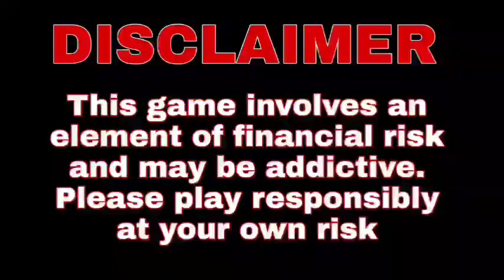PSL 2023-Karachi Kings vs Peshawar Zalmi 2nd Match Prediction | Giveaway | Fantasy Team